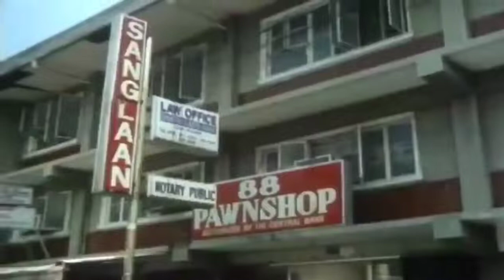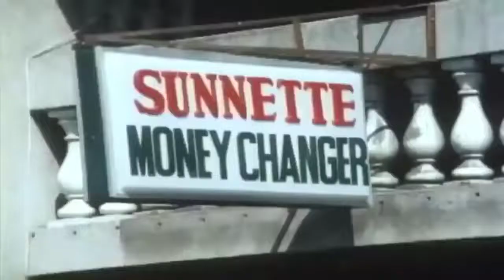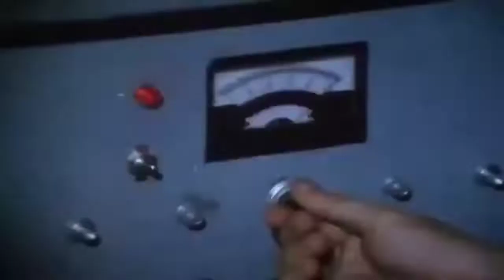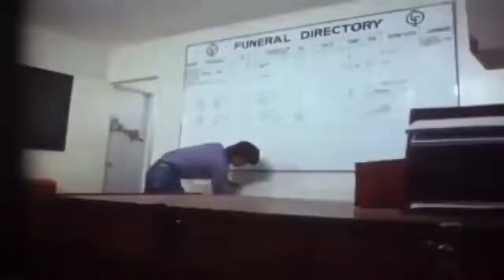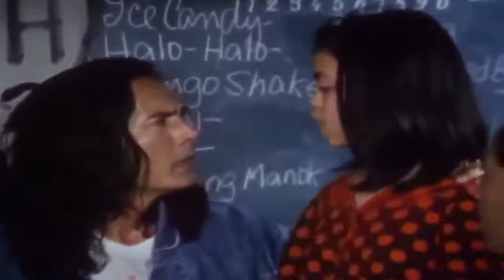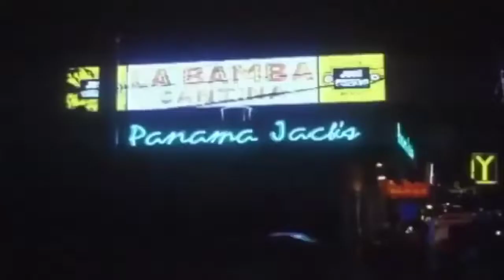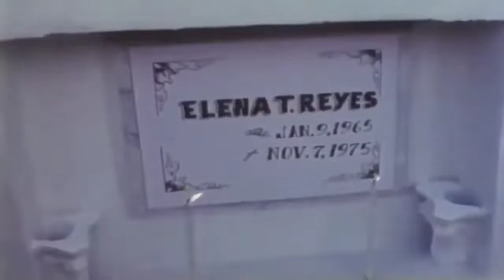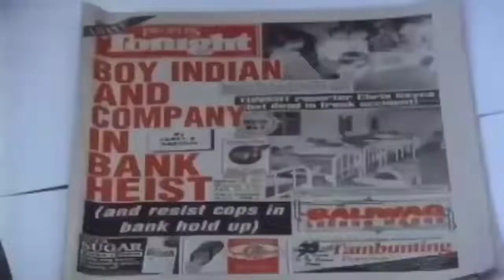roi vinson collection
tagalog action movies collection roi vinson